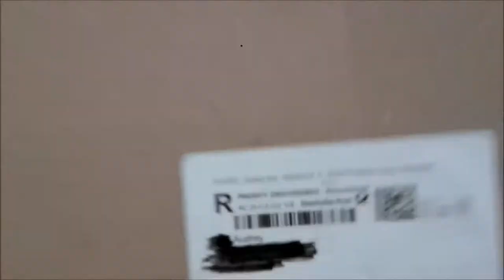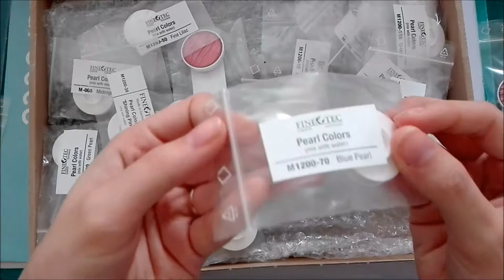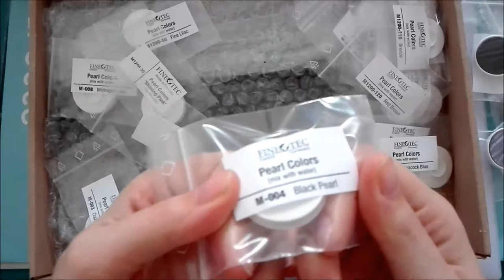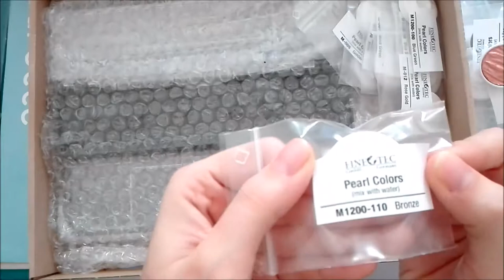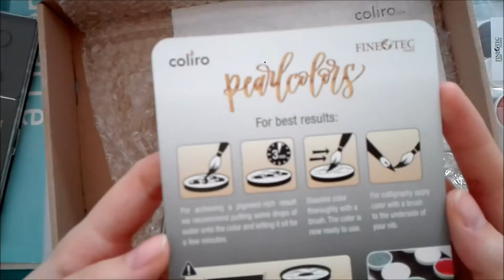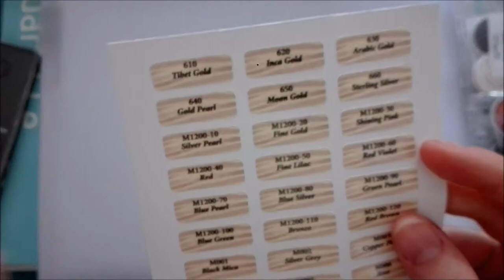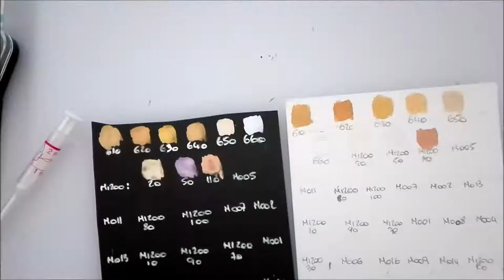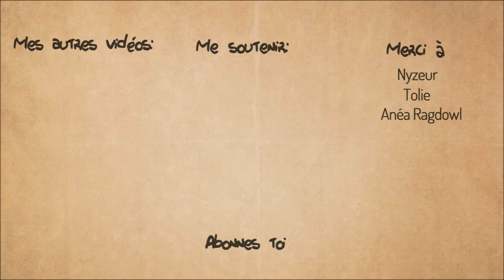Review Finetec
Encore merci au donateur " anonyme " pour ton merveilleux don c'est incroyable!